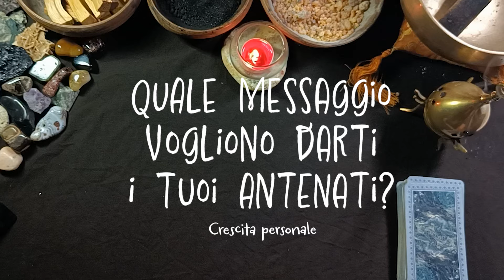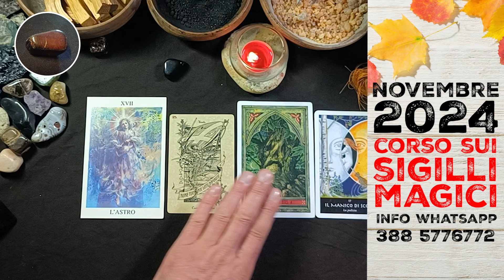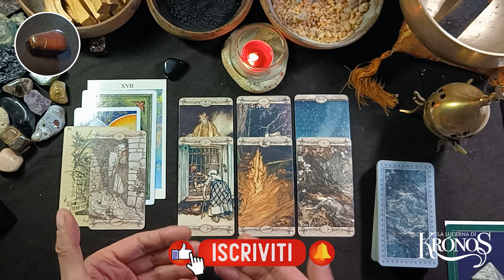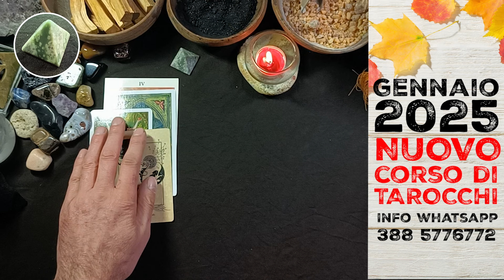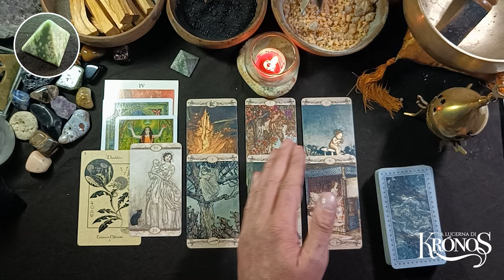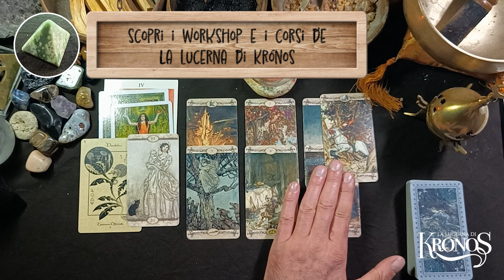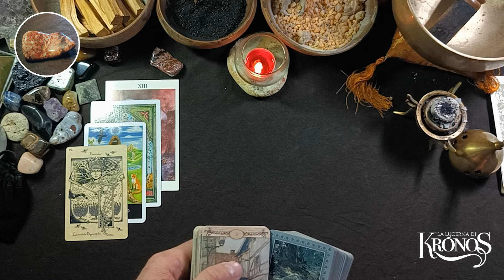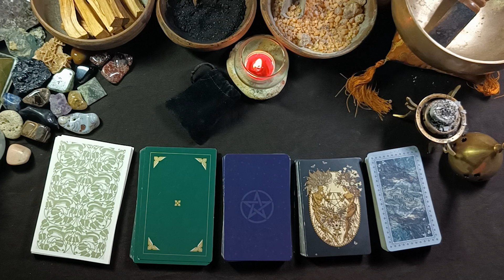Quale messaggio 🎃 hanno per te i tuoi antenati? 🔮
Si avvicina Halloween / Samhain 🎃 e il velo tra i mondi si assottiglia. Quale miglior momento se non questo per chiedere un messaggio ai nostri antenati? 🔮 La Lucerna di Krónos ti propone tre varianti per scoprirlo. Scegli la variante e ascolta il responso.

Introduzione 00:06
Scelta varianti 02:06
🔴 Variante 1A Occhio di falco 05:22
🟢 Variante 2A Gemma della Pace 19:14
⚫️  Variante 3A Pietra Sangue di Drago 35:13

🔔 Mazzi:
Tarocchi Romantici by Giorgio Trevisan
Artur Rackham Tarot basato sull’Arte di Artur Rackham
Le Carte della Strega by Sally Morningstar
The Magickal Botanical Oracle by Christopher Penczak & Maxine Miller
L'Oracolo degli Spiriti degli Animali by Colette Baron-Reid & Jena Della Grottaglia
Witches Runes by Witch Jenna

🔔 WORKSHOP e CORSI
Da oggi puoi scaricare i programmi dei corsi di Cartomanzia e dei Sigilli Magici cliccando sui seguenti link.